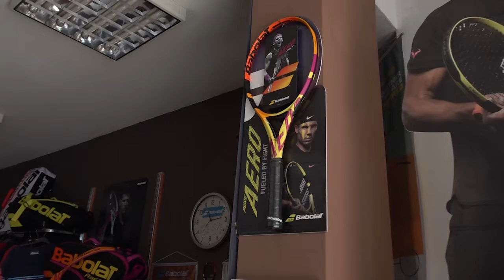Играйте с Брейкпойнт и спечелете ракетата на Карлос Алкарас!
Всеки от вас, които поне веднъж познае финалиста в някой от турнирите от АТП, които се излъчват в ефира на @MAXSportTV, ще има правото да участва в тегленето на голямата награда - ракетата на Карлос Алкарас!
Тя е предоставена от "Арк Дрийм" и Баболат България.

Единственото условие е да давате прогнозите си под специалните постове във фейсбук страницата на предаването:

Успех!